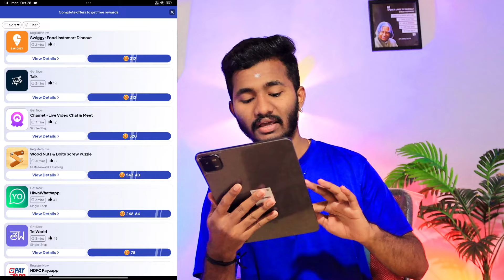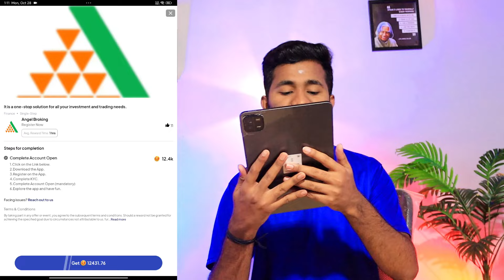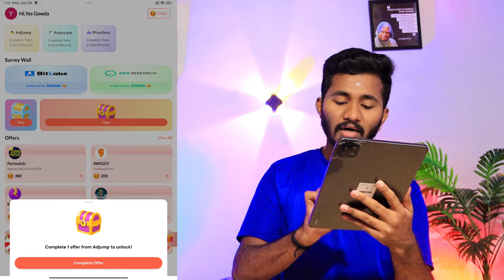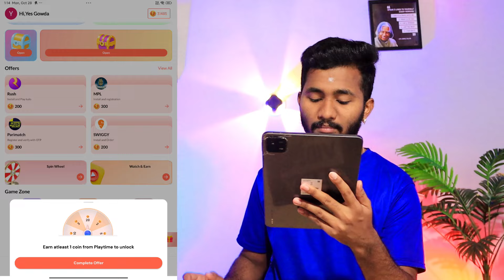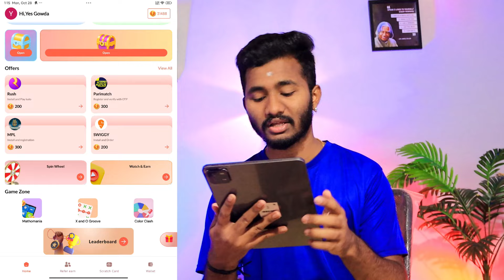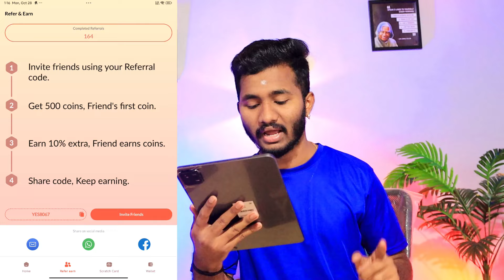ಈ ಆಪ್ ಇಂದ ಬಂತು ₹500 / ಜಸ್ಟ್ ಸಿಂಪಲ್ ಟಾಸ್ಕ್ ಮಾಡಿ / Daily Without Investment Money Earning App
Refer Code:- YES8067